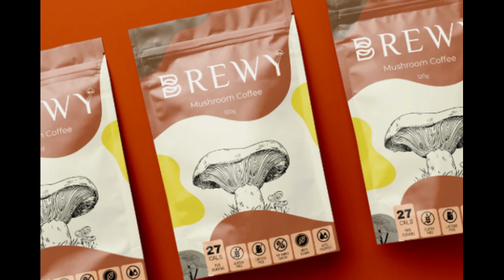UR19 - Darey is 61st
usagerate | Darey is back and is dominating! Tune in to hear his thoughts for Round 4.

Round 4 scores

Round takeaway

Scouting Report

Hustle Hero

Brick Boy

Trades

Tips

Round 4 big call

Q&A